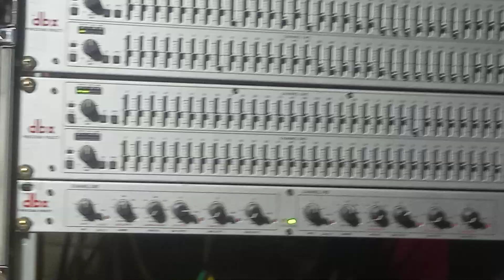Veerbal Kinaura live show 2023 || Part -3